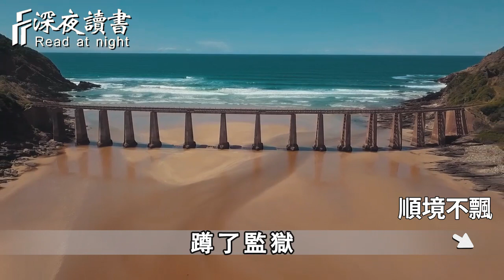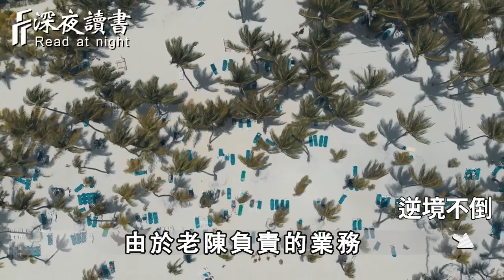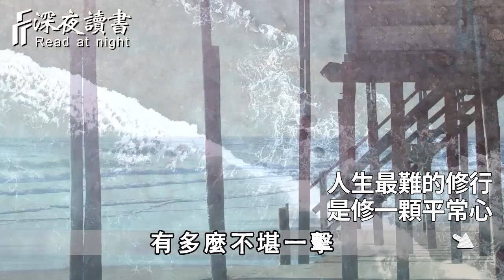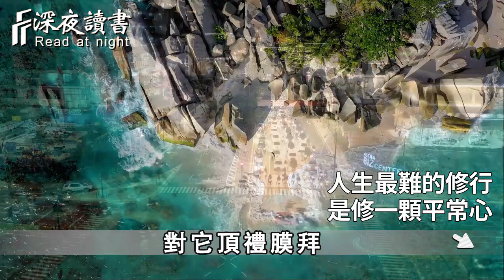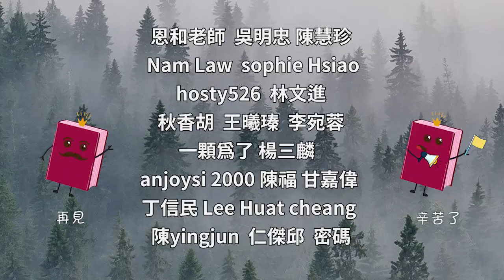槍打出頭鳥，刀砍地頭蛇！做人太狂，遲早會惹禍上身【深夜讀書】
不喜歡一個人怎麼辦？做好的做法，是做到這9個字！聰明的你儘快學會【深夜讀書】
對於幫助你的人，不要用請吃飯來報答，聰明的人選擇這樣，讓對方把你記在心上！【深夜讀書】
深夜讀書開通會員渠道啦！❤️